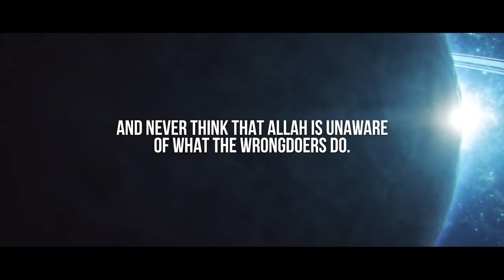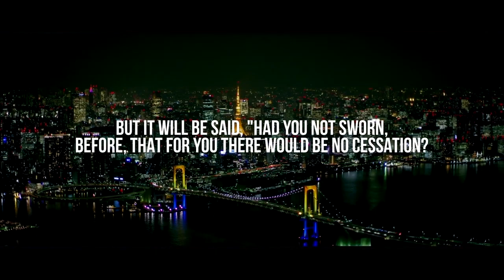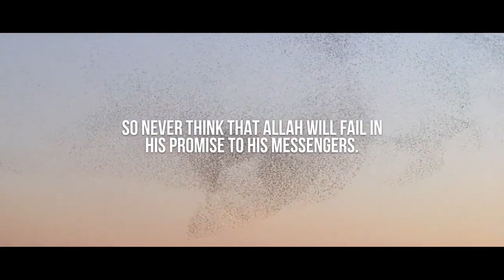Podcast with Daniel Haqiqatjou (The Muslim Skeptic)